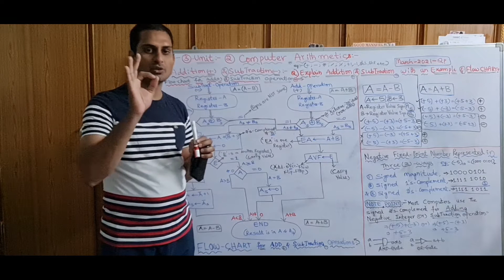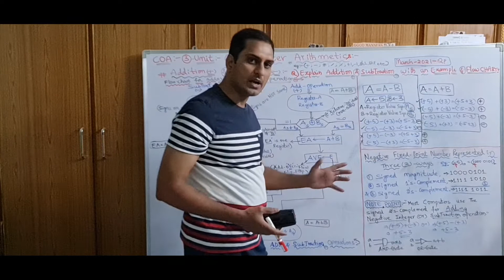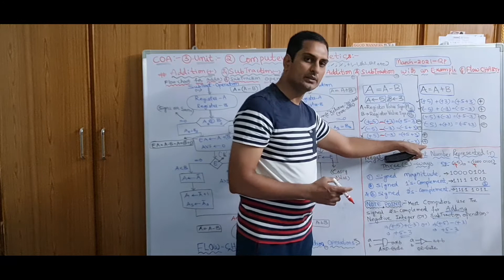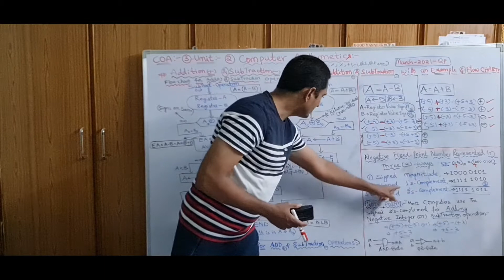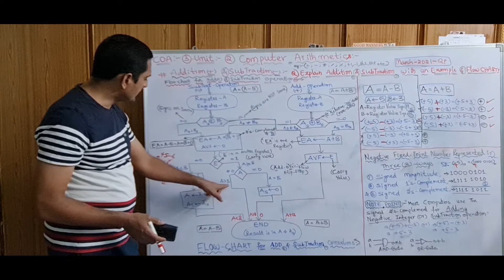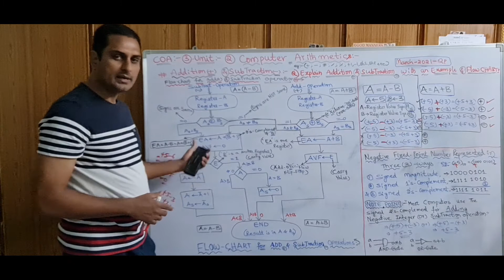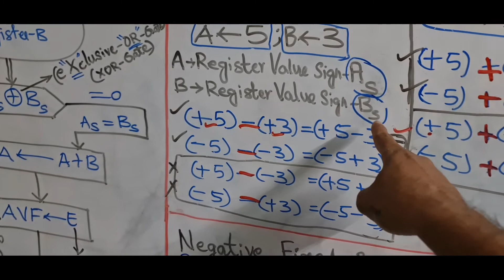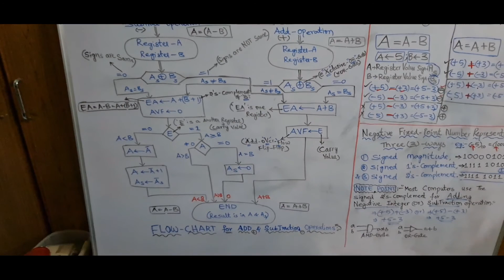Addition and Subtraction FlowChart / AdditionAndSubtractionFlowChart/COA /JNTUH/R28/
Here I Explained about *"Addition and Subtraction Flow Chart / Addition and Subtraction from "COA".*
3-UNIT:- CHAPTER:-1.Date Representation.